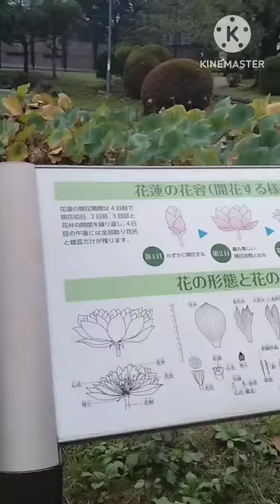2024年10月5日の大賀蓮池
秋ですね。暑いけど。